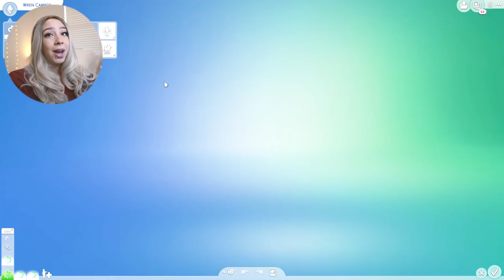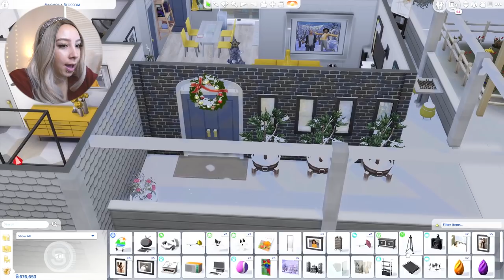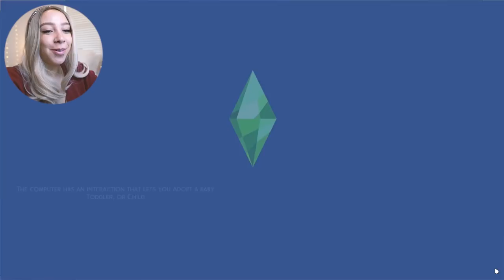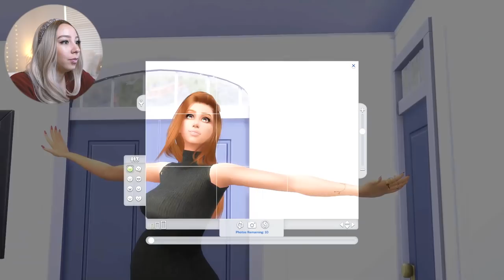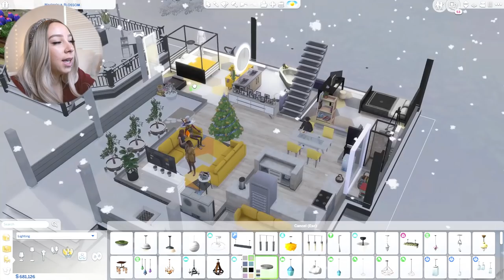SIMS 4 LEGACY CHALLENGE #31! 🥰 🥰 FINALLY!!!